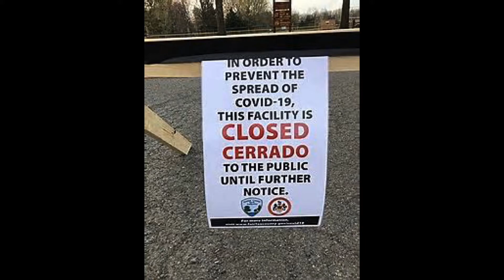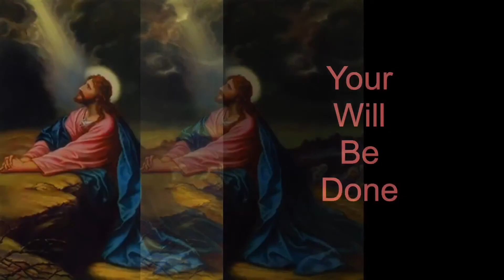Maundy Thursday, Your will be Done.